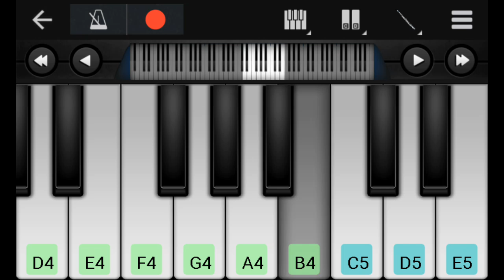Krishna Lila basuri dhun flute on mobile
Learn basuri on mobile piano shri Krishna Lila